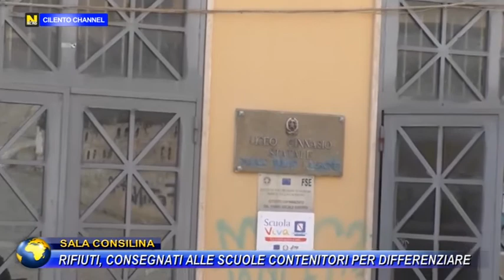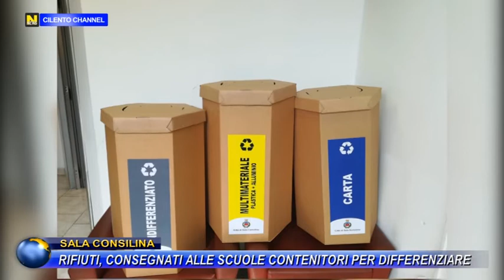SALA CONSILINA, RIFIUTI, CONSEGNATI ALLE SCUOLE CONTENITORI PER DIFFERENZIARE.